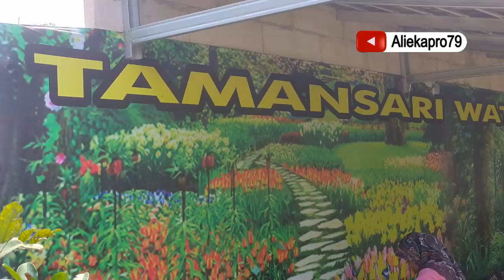KOLAM RENANG TAMAN SARI WATER PARK SETU BEKASI | Wisata Air Murah Meriah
Di Kesempatan Vidio saya kali ini berada di kolam renang taman sari waterpak setu bekasi
lokasinya tidak jauh dari tempat angkringan tepi sawah dan kebu taman sari
buka setiap hari dari jam 7 pagi hingga jam 5 sore
HTMnya hanya Rp.10.000 Perorang.
ramai dan meriah sekali.

Terimakasih.